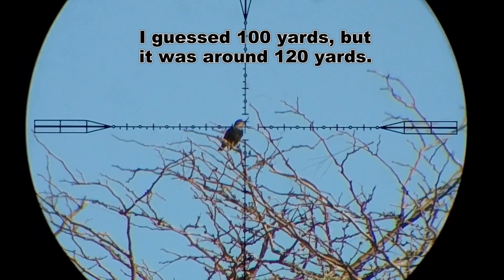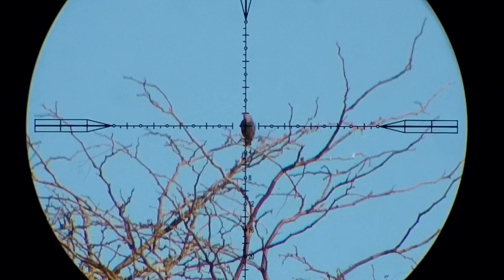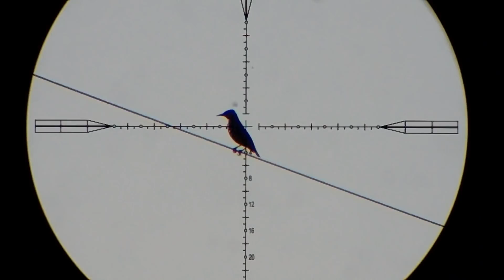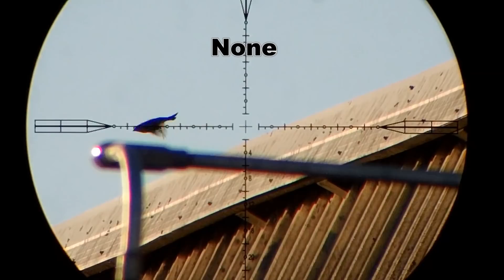Super Terrific Election Starling Smack-Down Extravaganza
Equipment:

Scope Camera
Narration Camera